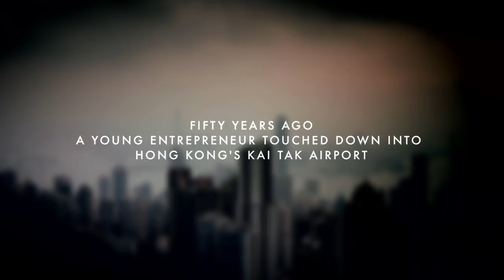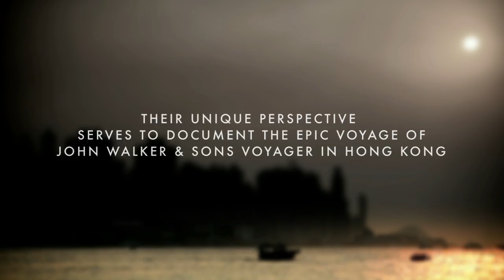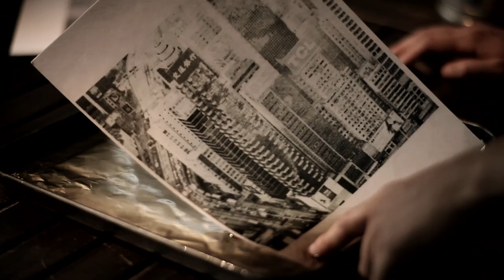John Walker & Sons Voyager - City Portrait: Hong Kong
JOHN WALKER & SONS VOYAGER presents an intimate portrait of Hong Kong, featuring some of the city's game changers, Mr. Robert Miller, Co-Founder and Board Director of DFS and Martin Cheung & Topaz Leung, the Creative Directors of STUDIOTM.